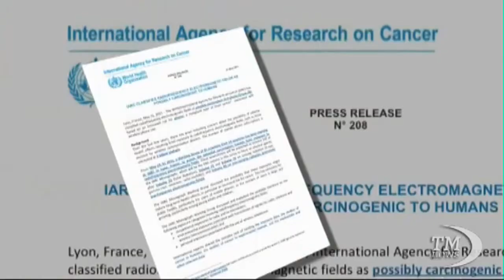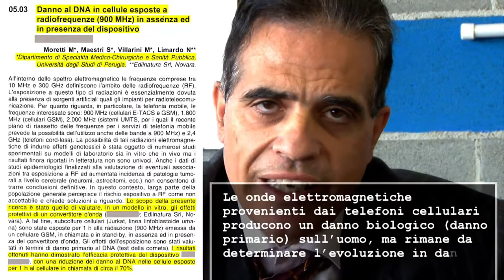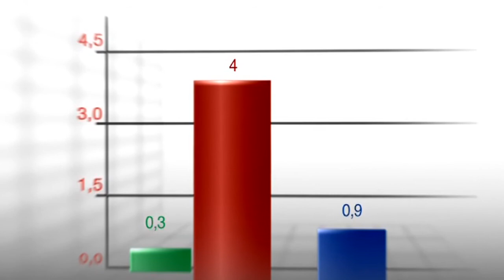Paralleli #02 - Telefonini a rischio tumore Nicola Limardo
Dopo l'allarme dell'Oms "Telefonini a rischio tumore" si accende il dibattito nel mondo della ricerca. E a Novara il Dott. Limardo propone una soluzione.